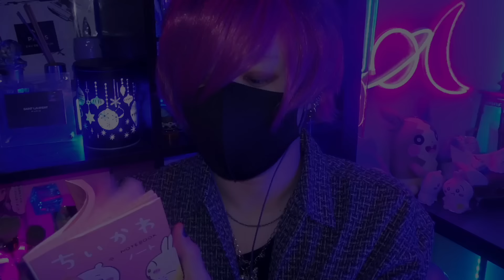【ASMR】感性が斜め上を行きすぎる美容師ロールプレイ✂︎【音フェチ】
【欲しいものリスト】↓↓

斜め上しりーず🌙

今回は新技を使って施術しました〜！！
深夜テンションなので、よくしゃべります笑

どんな話をするのか、どんな技術を使うのか予想しながらみてみてください🦋

もし予想が合ってたら僕と同じ領域にいますね

睡眠導入/眠る時/ASMRコスプレ/cosplay

【instaguram】